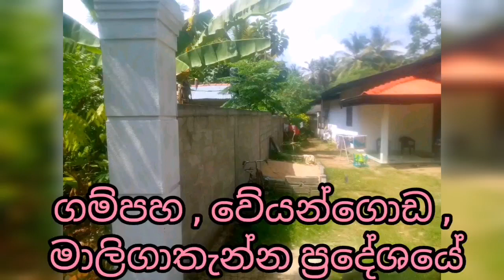Aduwata idam | Aduwata niwasa | House for sale in sri lanka | Land for sale in sri lanka